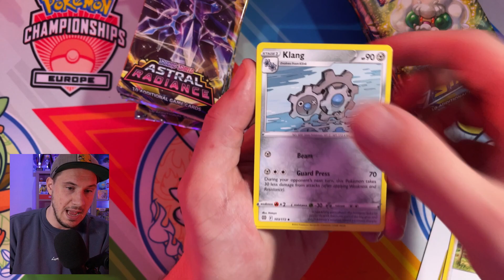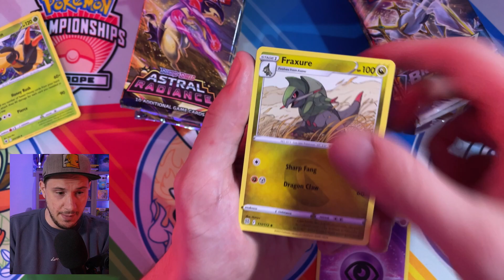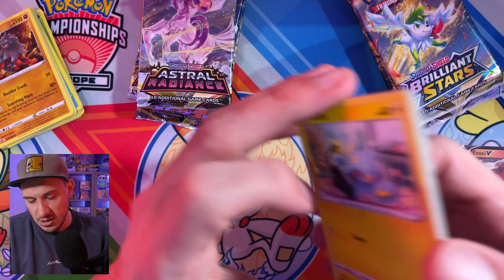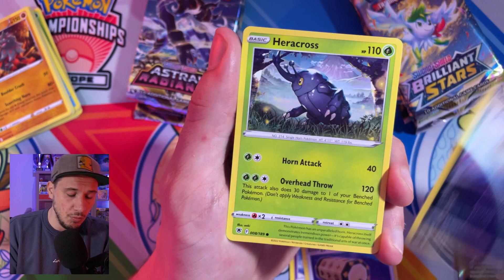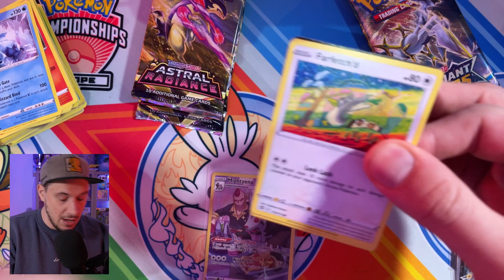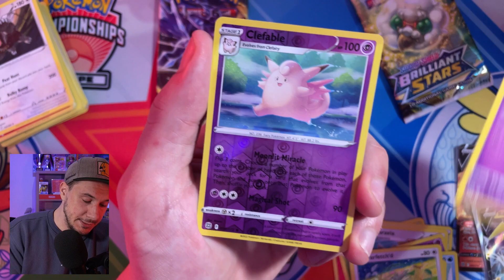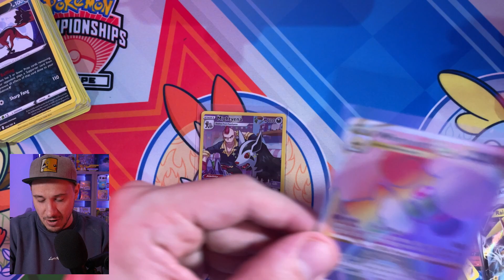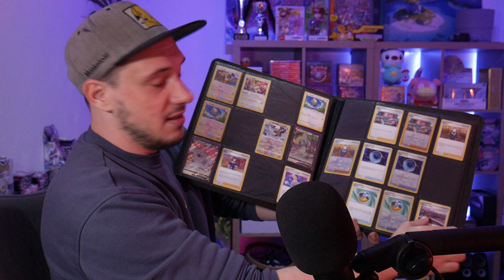set battle ASTRAL RADIANCE vs BRILLIANT STARS!!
Welke set is beter? laat het weten in de comments